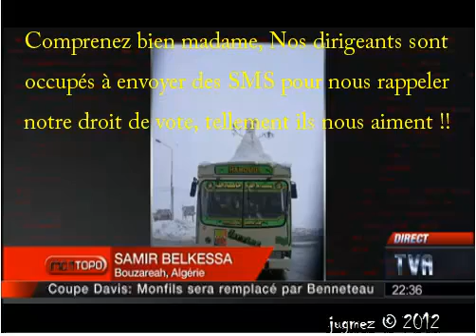L'hiver algérien vu du Québec ...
Même du Québec, on a entendu parler des tempêtes qui sévissent dans plusieurs régions de l'Algérie. Quant à Boutef, il est sorti nous discourir sur les bienfait des scrutins et de la participation démocratique. Il est venu nous rappeler notre droit à participer à leur scrutins mais a oublié de parler de notre DROIT aux ressources de gaz et de pétrole dont les algériens ne bénéficient pas. 30% de la demande italienne en gaz est assuré par l'Algérie mais on n'a pas entendu parler d'une crise de gaz de butane chez les italiens parce que eux payent en euros et pas en dinars. Plus de 40 personnes sont mortes depuis le début de ces tempêtes de neige mais Bouteflika n'a pas pipé un mot sur eux à croire que le sang des algériens est si "cheap". Rira bien qui rira le dernier...